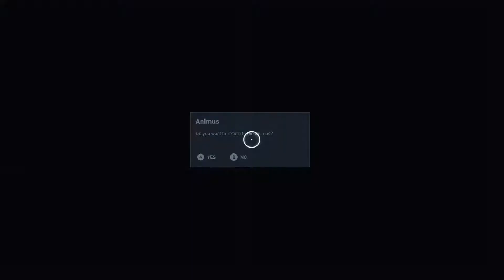Assassin's Creed Origins - Main Quest: Rise of an Empire, Fall of Another